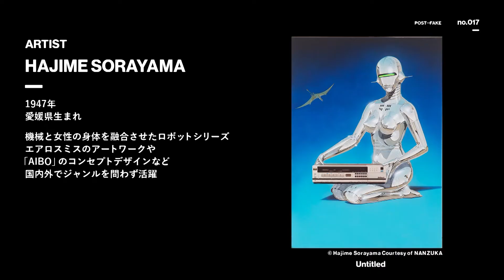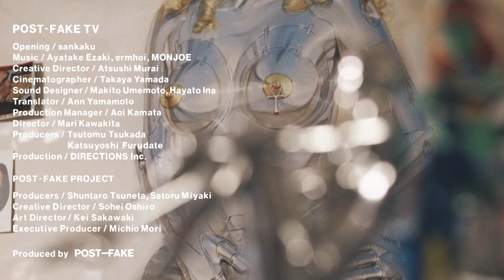Hajime Sorayama 空山基(2/3) | POST-FAKE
no.017のアーティストは空山基.
アーティスト・空山基
「ロボットの春画」を描くハイパーリアリズムの巨匠。
1971年以降、エロティックかつメタリックな質感およびメカニカルな造形で女性を描くイラストレーションを中心に、有機と無機との境界を行き来する
Hajime Sorayama is a Japanese artist.
A master of hyperrealism who draws "Shunga of Robots".
Since 1971, he has shaken the boundary between the organic and the inorganic, focusing on illustrations of women with erotic, metallic textures and mechanical shapes.